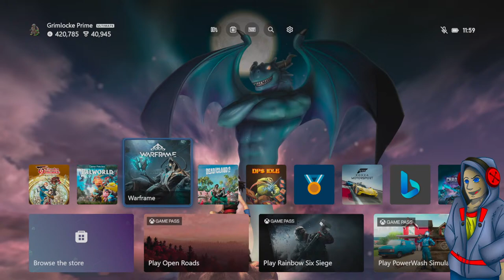HOW TO WARFRAME: ULTIMATE GUIDE!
CROSSPLAY AVAILABLE TOO!!

Latest Member:  MrBingFish - Gamersaurus

AVerMedia Partner:
Unique Code: GRIMLOCKE

My Channel Goals:
Member Goal: . 12% 12/100

52 Views - Apr 2, 2024